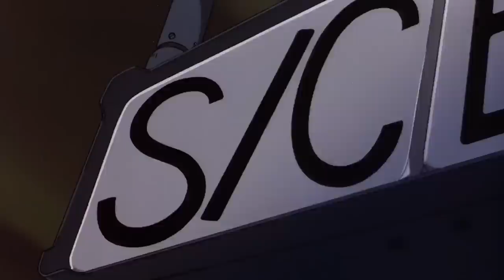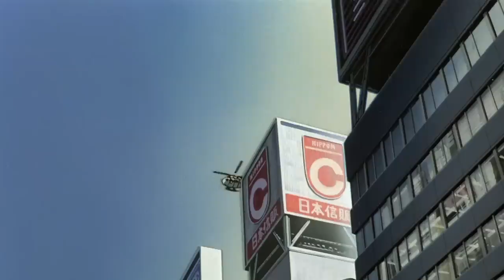Stink Bomb (最臭兵器 ) Chase Scene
This scene is yet another animation masterpiece that was part of Katsuhiro Otomo's Memories anthology film